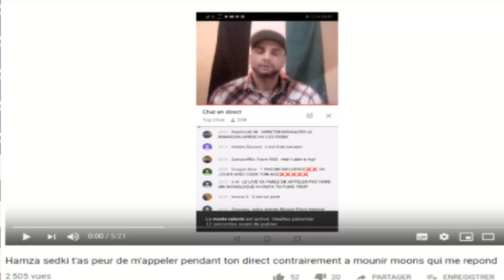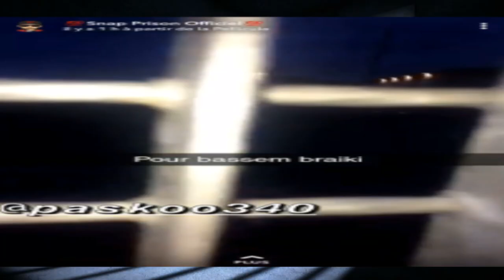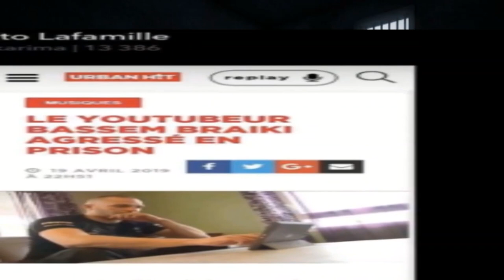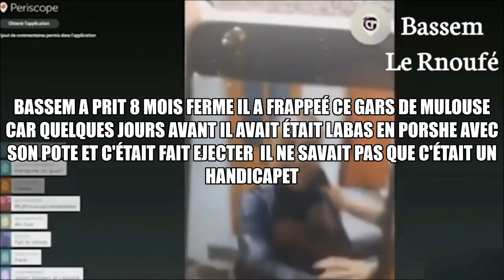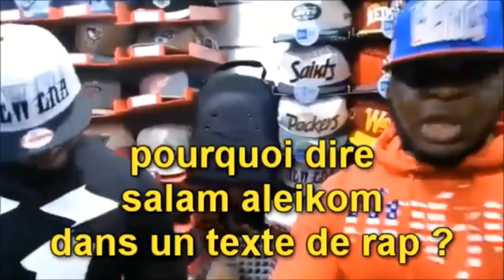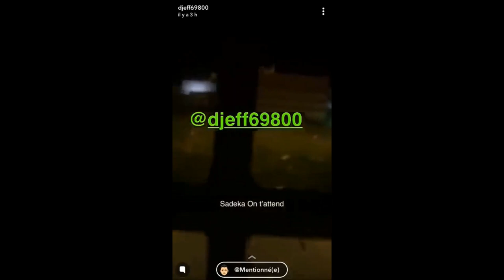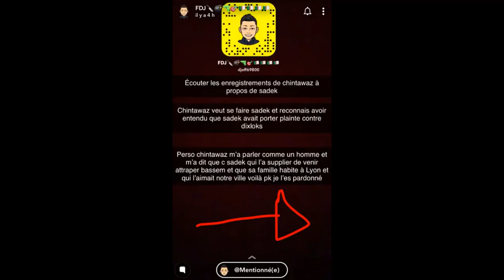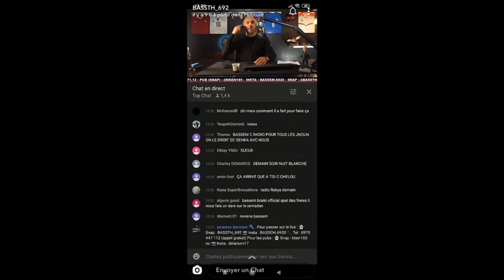BASSEM BRAIKI LA RISÉE DU MOMENT SUR LES RÉSEAUX BEAUCOUP VIDENT LEUR SAC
Une petite partie sur Sadek attendu en prison par les detenus pro bassem et il est critiqué à l'extérieur par Chintawaz. S'il vous plaît n'insulter jamais en commentaire, pas d'incitation à la haine ni d’intimidation ou harcèlement sur les personnages présent dans mes vidéos, je vous en remercie, youtube veuille aux grains.

Pas d'incitation à la haine ni de harcèlement ou intimidation en commentaires.
Likez, Abonnez vous, Activez la cloche de notification pour recevoir les dernières vidéos.Pour les vidéos non censuré par YouTube viens sur mon odysee voici le lien de parrainage gratuit @ pour visiter QI X sur odysee